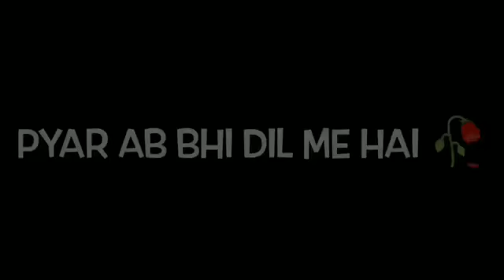Fake Love ❤💔💔💔🙏🙏 || Emotional Shayari || Sad Shayari || Whatsapp Status || Black Backgroung Wha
30 second status
30 second WhatsApp status
30 second WhatsApp status video